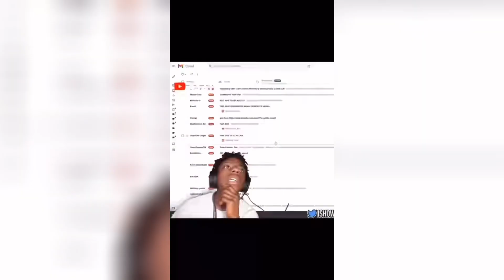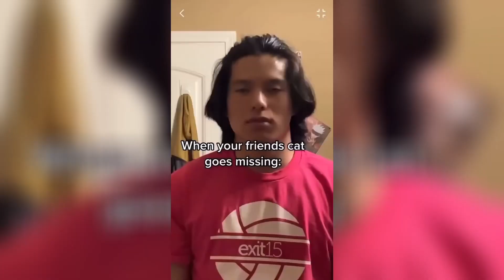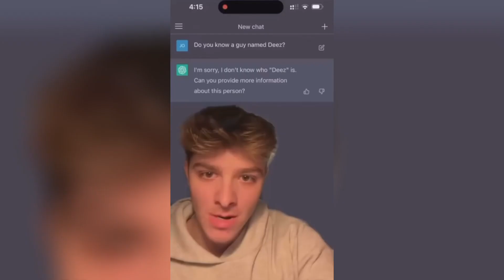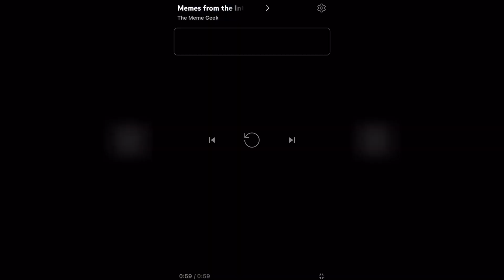Memes I found that will make you laugh hard and will regret watching PT 30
Yes guys! Hahahhahahah more is better coming up! Also thanks for the support guys I really appreciate it! Thanks a lot! Love y’all! Have a great day!!!

Love y’all! ❤️

~Gianni Studios